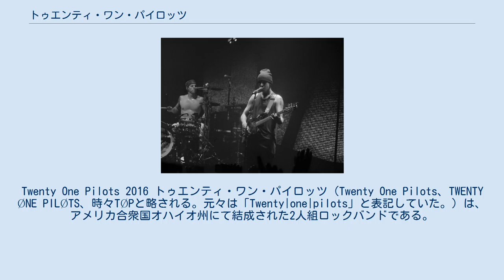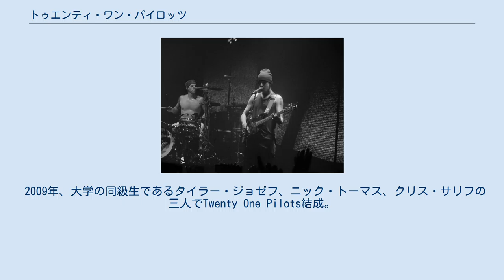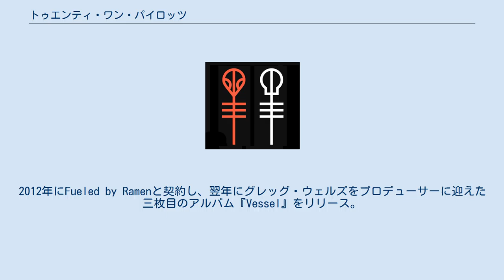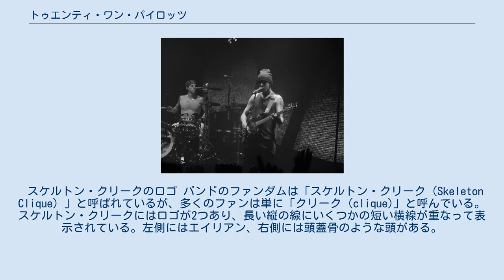トゥエンティ・ワン・パイロッツ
Twenty One Pilots 2016 トゥエンティ・ワン・パイロッツ（Twenty One Pilots、TWENTY ØNE PILØTS、時々TØPと略される。元々は「Twenty|one|pilots」と表記していた。）は、アメリカ合衆国オハイオ州にて結成された2人組ロックバンドである。
バンドは、2009年にリードボーカルのタイラー・ジョゼフと元メンバーのニック・トーマス、クリス・サリフによって結成され、現在はタイラー・ジョゼフとジョシュ・ダンによって構成されている。
バンドは、数年のツアーと独立した作品発表を経て、2010年半ばに名声を得た。
 2009年に自費出版アルバム「トゥエンティ・ワン・パイロッツ」、2011年に「リージョナル・アット・ベスト」を発表。
2012年にフュエルド・バイ・ラーメンと契約を結んだ。
2013年、彼らのレーベルデビュー作「ヴェッセル」を発表。
2015年、4枚目のアルバム「ブラーリーフェイス」で飛躍的な成功を収め、「ストレスド・アウト」「ライド」という2つのヒット曲を生み出した。
更に、映画「スーサイド・スクワッド」のサウンドトラック用に録音されたシングル「ヒーサンズ」は、アメリカで最高2位を記録。
オルタナティブアーティストとして初めて2つの曲を同時にBillboard Hot 100のトップ10入りさせた。
バンドはグラミー賞に数度ノミネートされ、うち最優秀ポップ・デュオ/グループ・パフォーマンスを受賞している。
 2009年、大学の同級生であるタイラー・ジョゼフ、ニック・トーマス、クリス・サリフの三人でTwenty One Pilots結成。
同年12月にアルバム『Twenty One Pilots』を発売するも、ニックとクリスが脱退。
 2011年にHouse of Heroesのライブサポートドラマーだったジョシュ・ダンが加入し、二人体制となる。
2012年にFueled by Ramenと契約し、翌年にグレッグ・ウェルズをプロデューサーに迎えた三枚目のアルバム『Vessel』をリリース。
2015年にリリースしたアルバム『Blurryface』は全米1位を記録した。
 トゥエンティ・ワン・パイロッツは、ピアノ（時にはキーボードまたはショルダーキーボード）、シンセサイザー、ドラム（電子ドラムと混合することもある）、ボーカル、ときにはウクレレとベースを融合する。
彼らの歌は、通常、詩に基づいている（それはジョゼフによって書かれる）。
ジョゼフは、詩が長すぎると、歌詞に合わせてラップをする必要があると語っている。
 バンドの音楽性はオルタナティブ・ヒップホップ、エレクトロ・ポップ、インディー・ポップ、ロックである。
人々が典型的にバンドを特定のジャンルに所属させ、そのバンドを説明するのは難しい。
しかし、多くのファン（及びそれ自身）は、技術的に非公式なポップのサブジャンルである 「trash」、及び「スキゾフレニア・ポップ（またの名をスキッゾォ・ポップ）」、に分類している。
 彼らの歌の多くにはキリスト教神学についての引喩と神についてのメッセージ（例え暗示であっても）が含まれており、バンドの過去、現在含めた全てのメンバーがキリスト教徒であるが、トゥエンティ・ワン・パイロッツはキリスト教音楽バンドとはみなされていない。
 スケルトン・クリークのロゴ バンドのファンダムは「スケルトン・クリーク（Skeleton Clique）」と呼ばれているが、多くのファンは単に「クリーク（clique)」と呼んでいる。スケルトン・クリークにはロゴが2つあり、長い縦の線にいくつかの短い横線が重なって表示されている。左側にはエイリアン、右側には頭蓋骨のような頭がある。